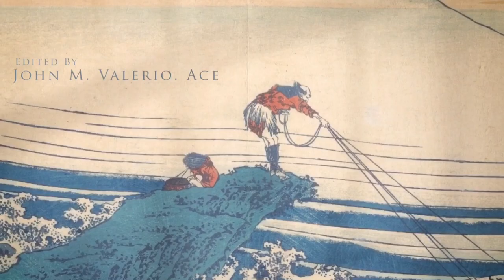The White Lotus Season 4 Opening Credits | FANMADE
fanmade opening credits for the white lotus season 4 by me!